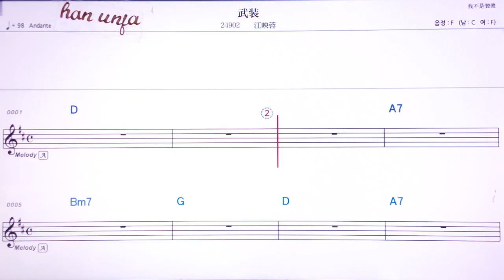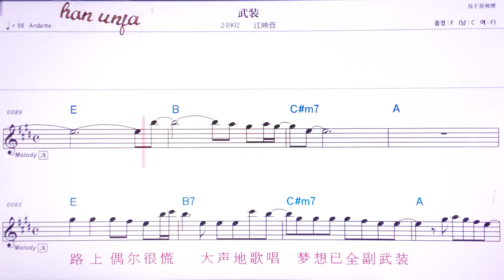💖우쭈앙/쟝잉룽 👍MR,유투브 노래방,가라오케 악보 코드 가사 ,Karaoke,반주